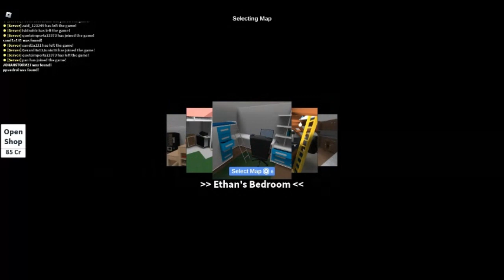📽️JOHANSTORMTV EVENTOS📽️ PROBANDO EXPERIENCIAS DE ROBLOX🎮 (ESPECIAL 100 SUBS)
Aca encontraran un video de probando experiencias de ROBLOX como especial de 100 subs, en algunas partes se me corrio el audio pero bueno, aca les dejo la lista de las experiencias probadas:

1. BROOKHAVEN RP
2. HIDE AND SEEK EXTREME
3. ESCAPE DE MC DONALD S OBBY
4. DOORS
5. EVADE

CREDITOS
@JOHANSTORM27  Director y Gamer